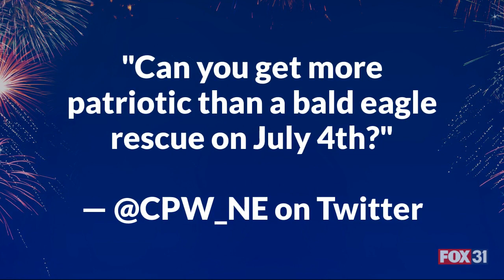Bald Eagle rescued on July 4th in Colorado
Officers from Colorado Parks and Wildlife rescued the injured bald eagle in southern Douglas County, Colorado.